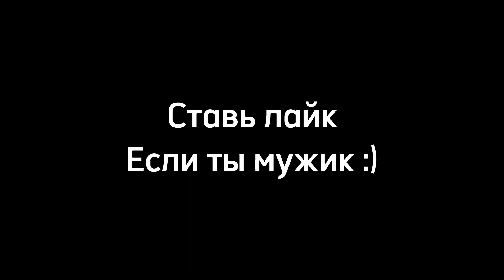ВЕЛЯ ДАЛ ПОДПИСЧИКУ ПРОМО НА КЕР ГОЛД😱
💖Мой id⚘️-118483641